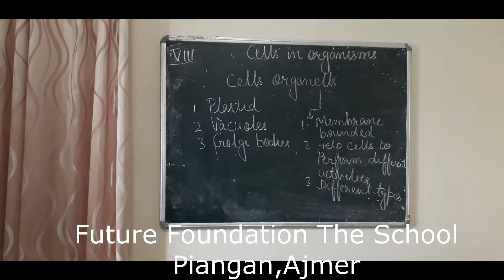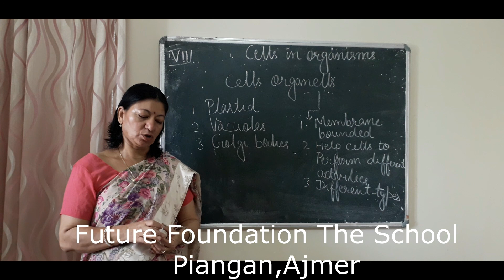Class-8| Science| ch-8| part2